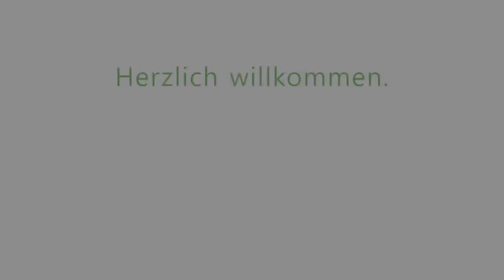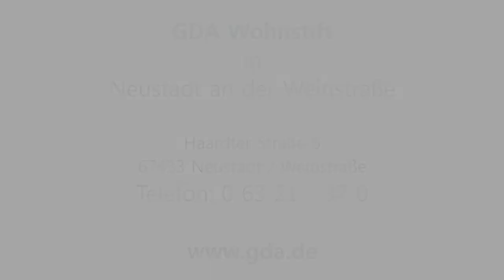GDA Wohnstift in Neustadt an der Weinstrasse (HD)